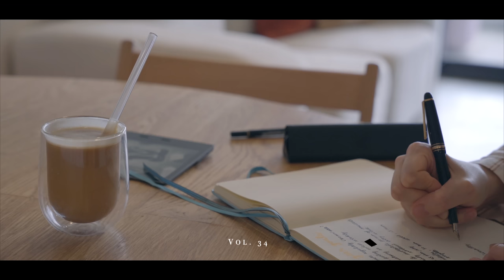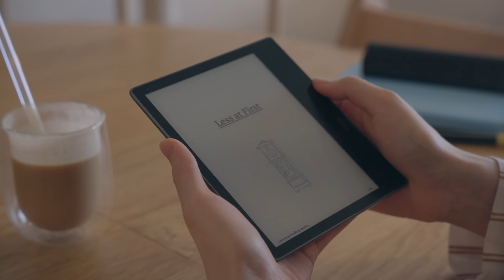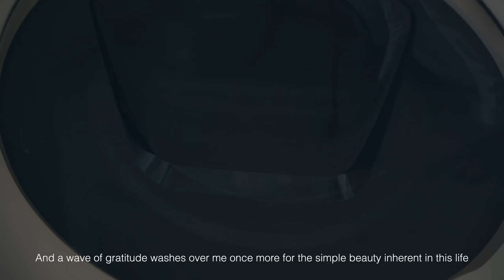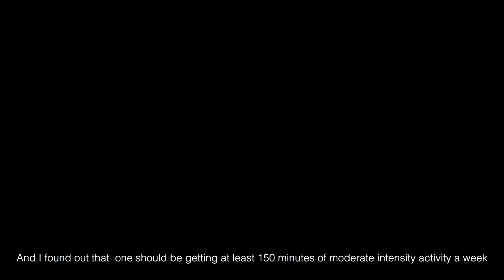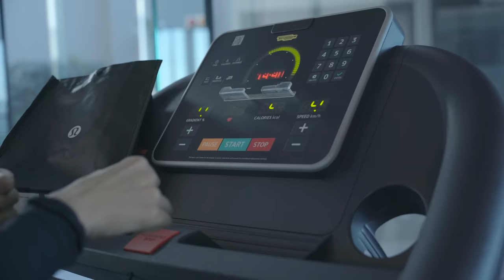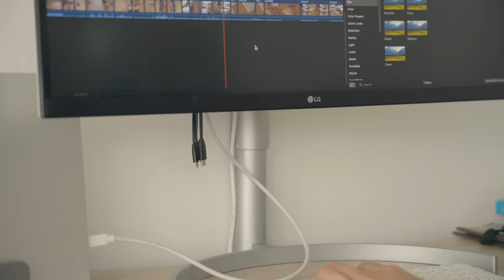5AM Diaries | productive morning, me-time, gym, self-care | mango puff pastry 🥭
[5AM Diaries | relaxing and productive morning, me-time, gym, self-care | mango puff pastry 🥭]

Hi friends,

🎬Timestamps:
00:00 Preview
00:24 Waking Up
01:51 Coffee, Journalling, Reading
05:34 Simple Chores
06:59 Gym
08:21 Skincare & Makeup
11:16 Upside Down Puff Pastry
13:54 Editing
14:47 Breakfast

🎵Music
Artlist